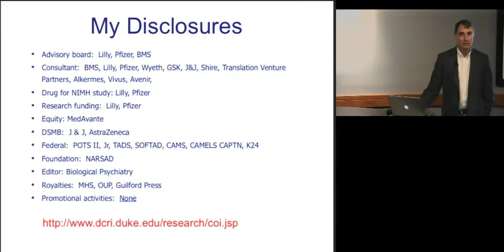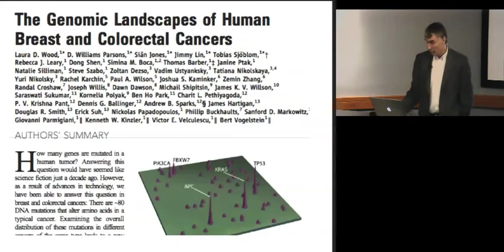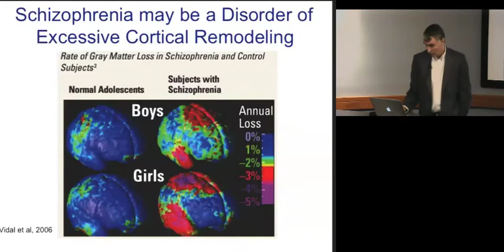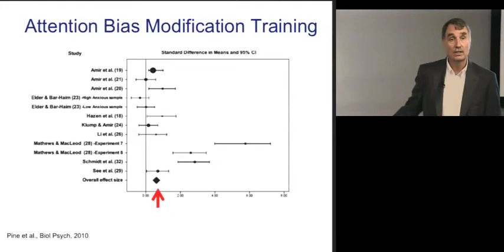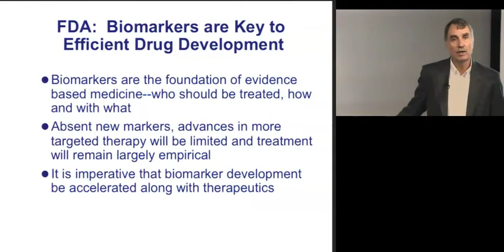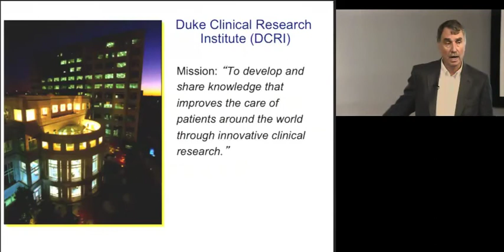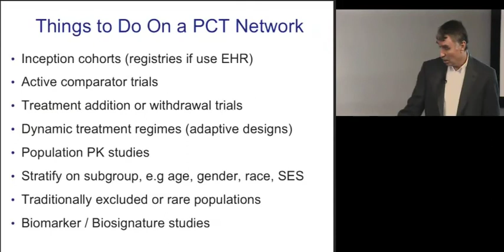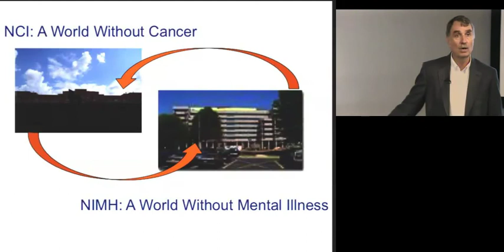The Pivot to Preemptive Treatments in Psychiatry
Grand Rounds
presented by:
John S. March, MD, MPH
Director, Neurosciences Medicine
Duke Clinical Research Institute